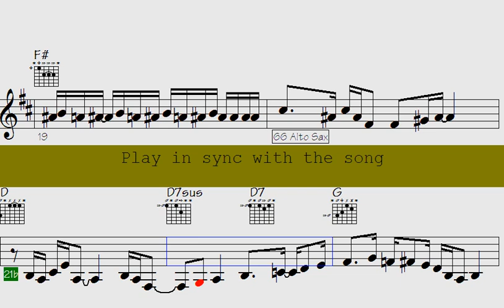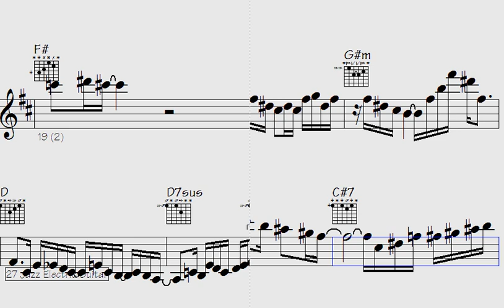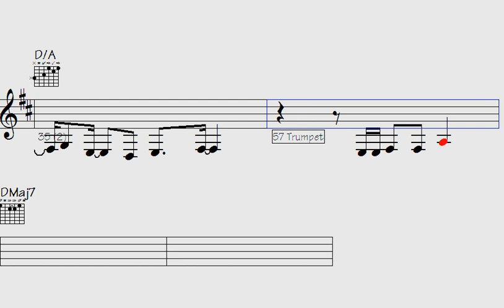🎹Penalty for Funk Perfection: Mind-Blowing Trumpet, Sax, and Guitar Runs. - Revisited Tangos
"Prepare to be blown away by jaw-dropping trumpet, saxophone, and guitar performances in this mind-blowing penalty for funk perfection. We've gathered the most talented musicians to showcase their extraordinary skills in a mesmerizing display of musical prowess. Get ready to witness breathtaking runs, intricate melodies, and astonishing improvisations that will leave you in awe. Join us for an unforgettable experience as these virtuosos push the boundaries of musical creativity and take funk to a whole new level. Don't miss out on this incredible journey through the world of sensational music."